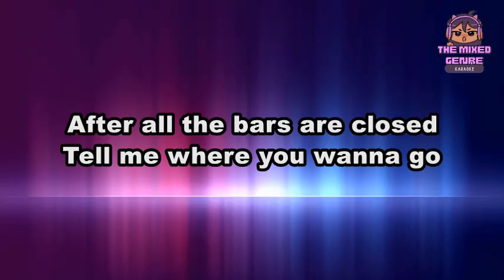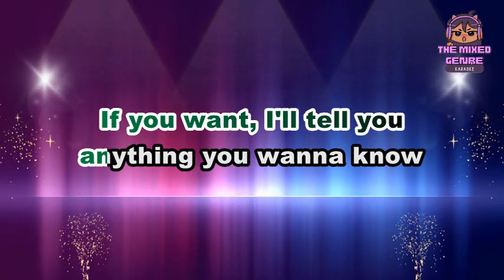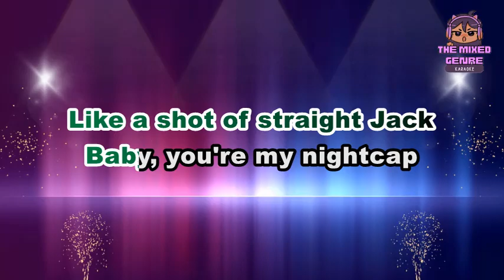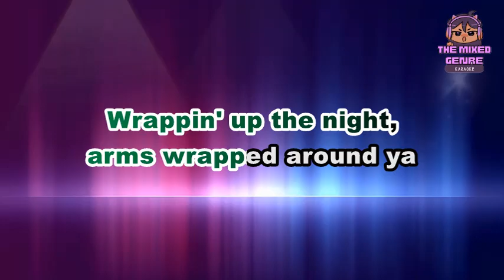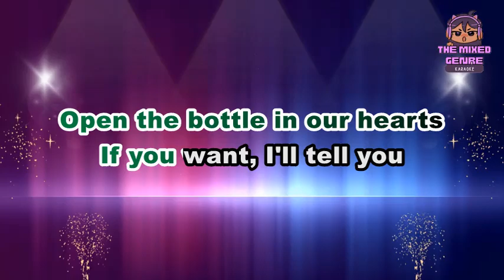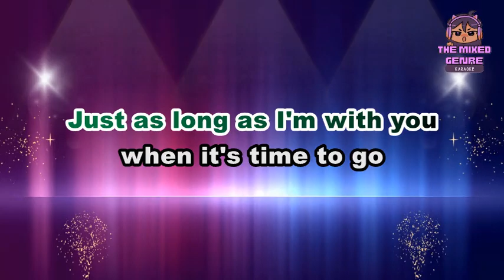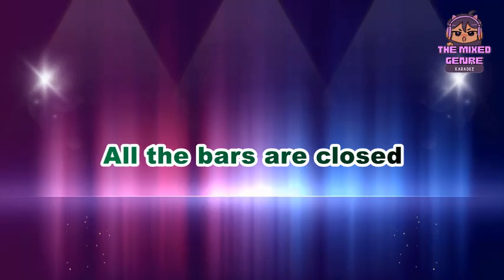Thomas Rhett - After All The Bars Are Closed | KARAOKE Version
This is A FAN MADE BY THE MIXED GENRE SONG LYRICS version of "Thomas Rhett - After All The Bars Are Closed"

Original Source:

 • Thomas Rhett - After All The Bars Are Closed

 • EVM